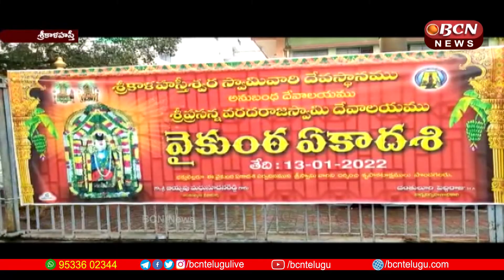మాడ వీధుల్లో స్వామి వారి ఊరేగింపు || Srikalahasti